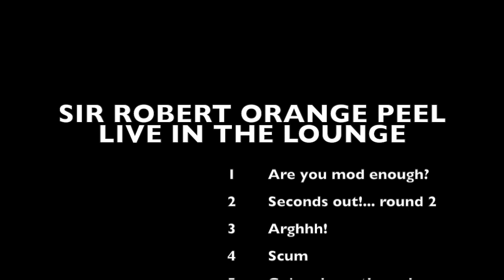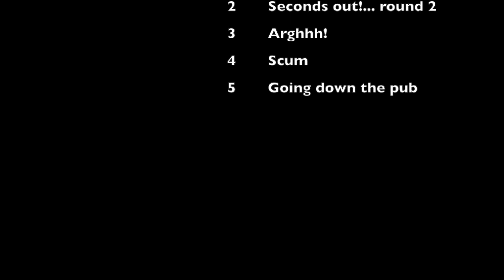Sir Robert Orange Peel - Live in the lounge.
The 2nd in the series of lockdown sessions.

Set list

1 Are you mod enough?
2 Seconds out!... round 2
3 Arghhh!
4 Scum
5 We're going down the pub

All Sir Robert Orange Peel tracks can be found on Spotify, Apple Music, Amazon Music, Bandcamp and Metal Postcard Records.